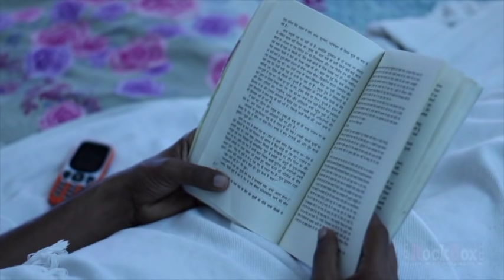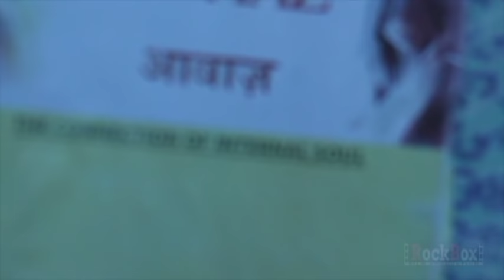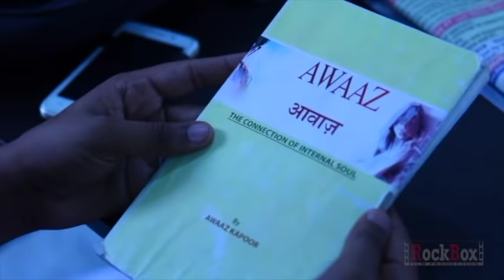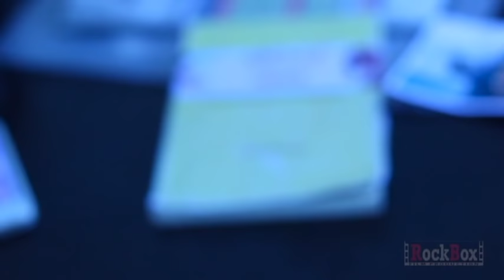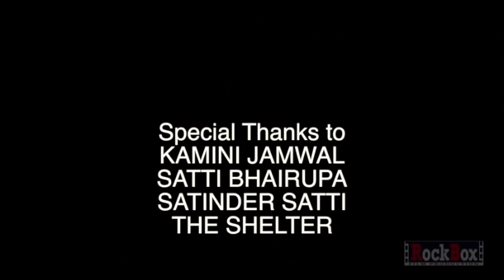AWAAZ Short Film (Horror, Romance, Suspense)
All Copyrights Reserved to "RockBox Film Production" Only.

RockBox Film Production Presents:
CAST:- Anmol Sarao, Manheer Bhatti , Rajveer singh, Gurprit Singh
STORY:- Karan Thakur
EDITING & VFX:- Pushpinder Singh & Gourav singh
BACKROUND MUSIC:- AShamaluevMusic , FesliyanStudios
DOP:- Pushpinder singh
DIRECTED BY:- Karan Thakur
LABEL:- RockBox Film Production
PRODUCER:- Pushpinder Singh (Rajveer)